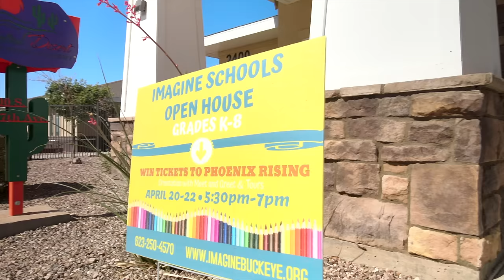Welcome to Imagine Schools Buckeye